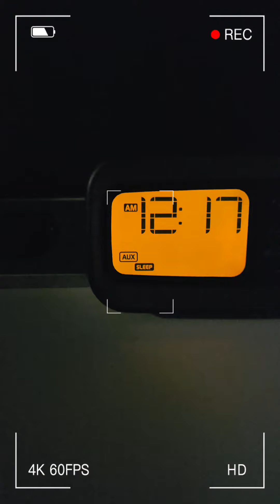Single Mothers are for Grown Men!